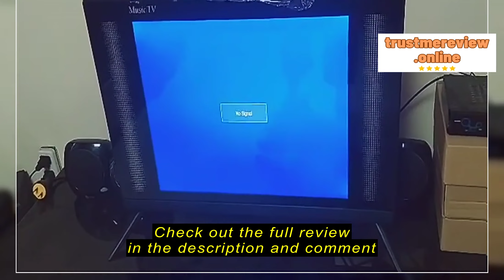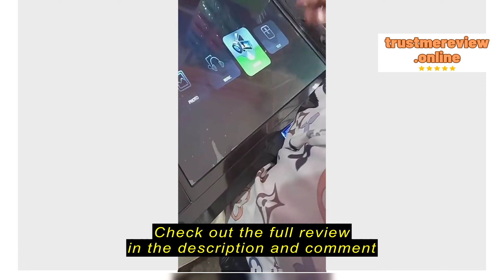Review GINZA 24 Inch TV with Bracket - Multi Ports HDMI+AV+VGA+USB Ultra-Slim (Screen size 20 inche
GINZA Philippines

GINZA 24 Inch TV with Bracket - Multi Ports HDMI+AV+VGA+USB Ultra-Slim (Screen size 20 inches)